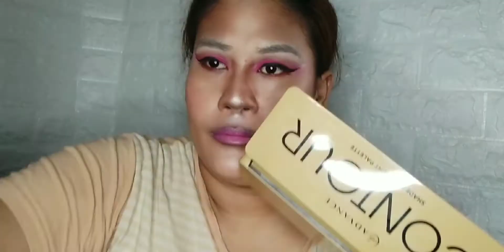NICKI MINAJ TRANSFORMATION | YAY OR NAY?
𝙃𝙚𝙡𝙡𝙤 𝘽𝙚𝙨𝙝𝙮𝙗𝙡𝙚𝙨 𝙬𝙚𝙡𝙘𝙤𝙢𝙚 𝙩𝙤 ”𝘼𝙗𝙤𝙪𝙩 𝙆𝙖𝙧𝙚𝙣” 𝙔𝙤𝙪𝙩𝙪𝙗𝙚 𝘾𝙝𝙖𝙣𝙣𝙚𝙡.

This Video it is about ..

I upload New Videos 2x a week: 𝐓𝐮𝐞𝐬𝐝𝐚𝐲 & 𝐅𝐫𝐢𝐝𝐚𝐲 at 6:30 pm

Track: Lock Chords & Black Boi - Hold On

”𝐒𝐡𝐚𝐫𝐞 𝐘𝐨𝐮𝐫 𝐁𝐞𝐚𝐮𝐭𝐢𝐟𝐮𝐥 𝐇𝐞𝐚𝐫𝐭 𝐄𝐯𝐞𝐫𝐲𝐝𝐚𝐲!”